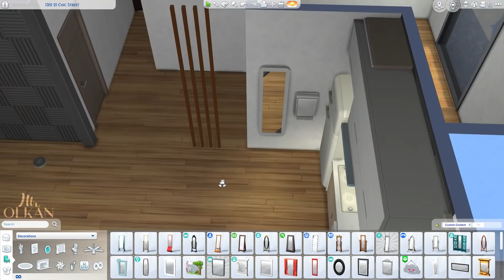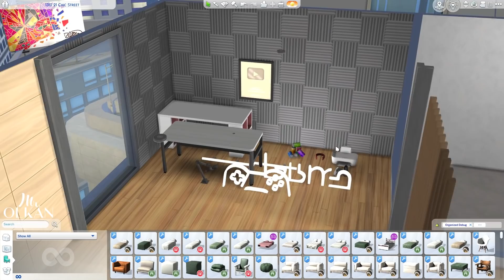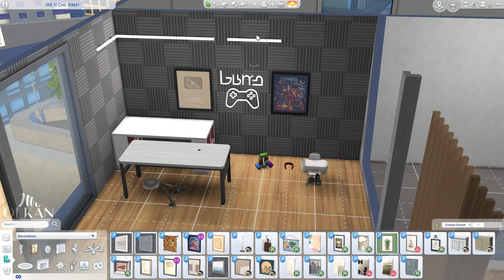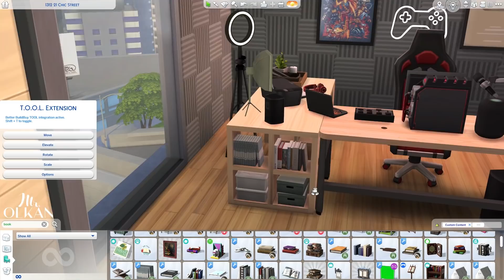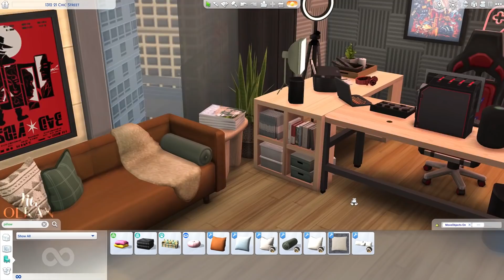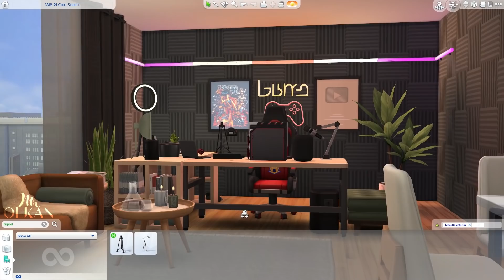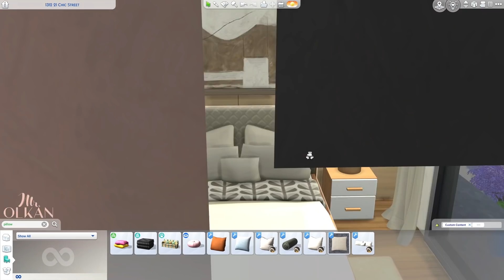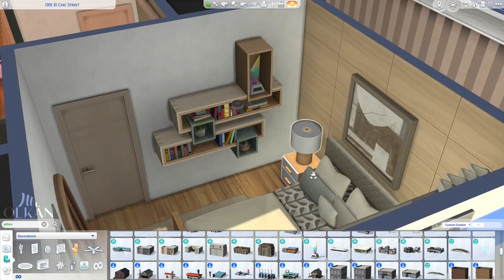STREAMER'S STUDIO APARTMENT | The Sims 4: Speed Build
Apartment tour at 11:06 👈📺

➤ Lot Details:
* 1312 21 Chic Street Apartment Unit, San Myshuno
* 1 Bedroom Studio Apartment

➤ Downloads:
The Sims 4 Gallery ID: mrolkan (Select "Include Custom Content")